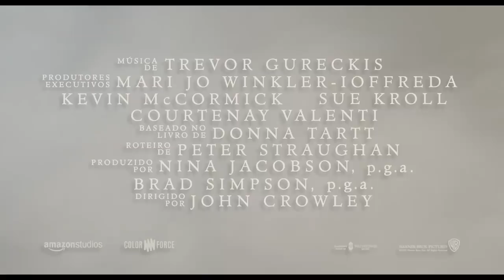O Pintassilgo | Trailer Legendado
Confira o novo trailer de OPintassilgo